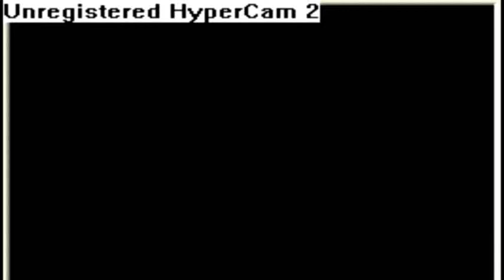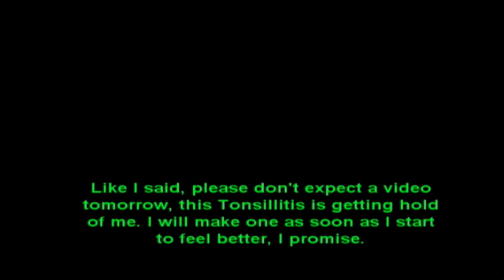Pokemon SoulSilver: The Kanto Saga: Episode 58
We take on Misty in this episode!